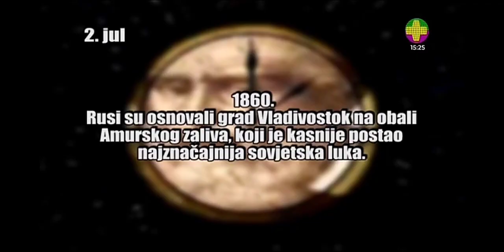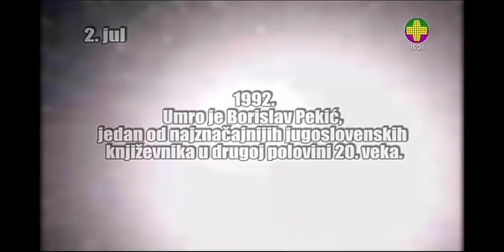TV Plus - Tragovi prolosti 02.07.2024